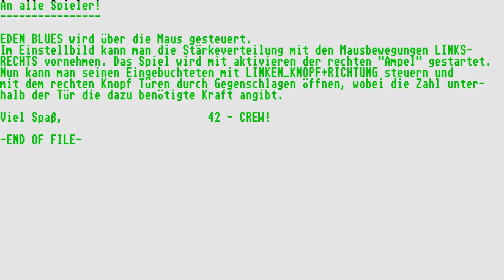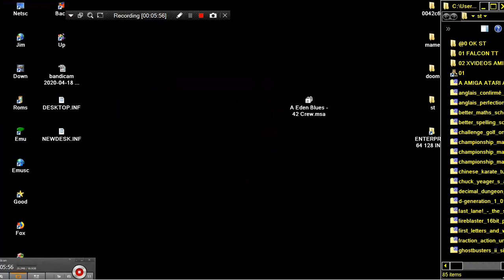STE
1) "GAME DEVELOPER" (GAME INTRO)
2) "GAME PUBLISHER" (GAME INTRO)
3) "MENU" DEVELOPER" (FOR ATARI ST GAMES - WHEN THE MENU STARTS)
4) TEAM WHO "CRACKS" GAME (INSIDE DECOMPACTER FROM ATARI ST OR IN THE AMIGA CRACKTRO)
5) VERSION OF UTILITY "CRACK TEAM" USES (AFTER GAME SELECTION IN MENU IN ATARI ST)
6) PROGRAMMER(S) WHO PROGRAMMED GAME (GAME START SCREEN, AND SOMETIMES EVEN IN "HIGH SCORE TABLE".

1) THE GAME EXISTS IN ONLY ONE VIDEO UPLOAD BUT THE UPLOADER "TALKS CONTINOUSLY",THEN THIS IS USELESS FOR ME AND I UPLOAD THE SAME GAME WITHOUT SPEECH
2) IF ANOTHER GAME UPLOAD (ONE ONLY VIDEO) IS FROM EXTERNAL "BAD" CAMERA WITH BAD SOUND,THEN I UPLOAD IT,AGAIN BECAUSE THE OTHER VIDEO IS USELESS...ETC ETC.WELL,FOR ME THESE GAMES ARE NOT "EXISTS" ON YOUTUBE
3) ALSO IF THE GAME HAS "FAKE" MUSIC SUCH AS FOR HYPOTHETICAL EXAMPLE OF "PACMAN" WHICH IN THE VIDEO YOU HERE INSTEAD GAME AND SAPLES "SAMANTHA FOX",THEN THE GAME IS USELESS,AGAIN,FOR ME.

INTERESTING